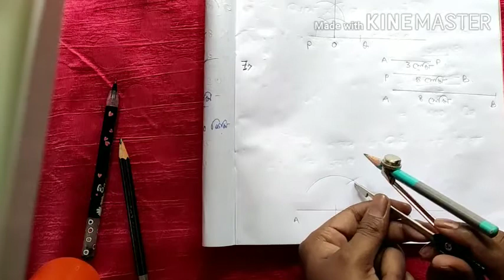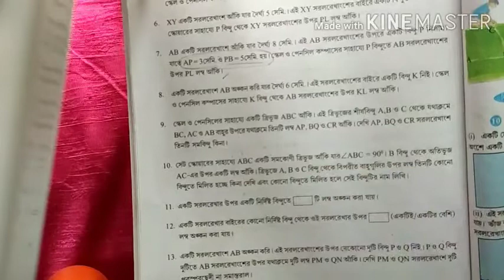(VI) বিভিন্ন জ্যামিতিক চিত্র অঙ্কন (PART-1)